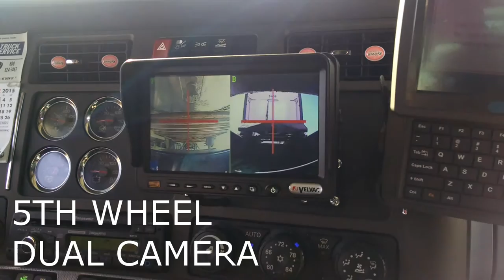Easy Semi Trailer Coupling - Velvac's Fifth Wheel Dual Camera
Easily couple and uncouple trailers from the comfort of the driver seat.